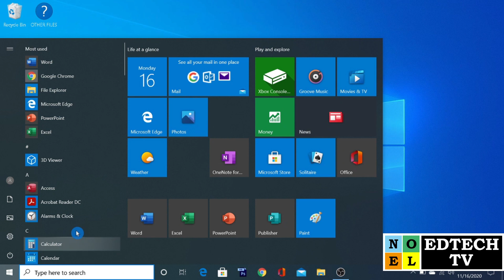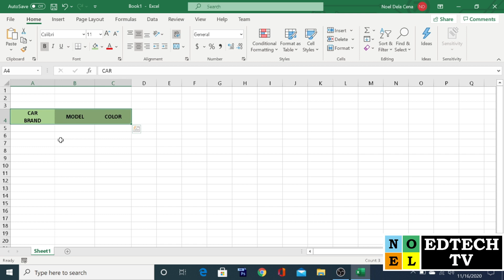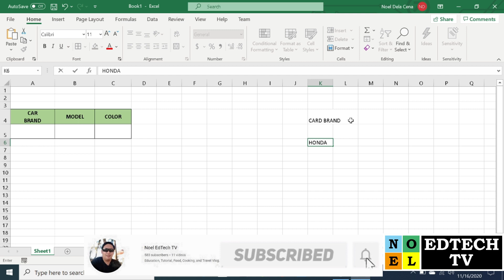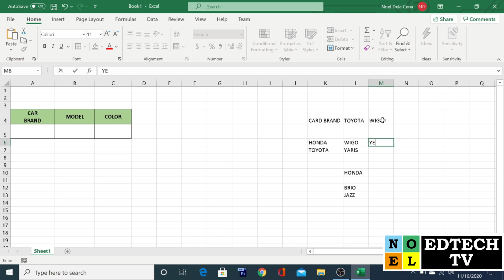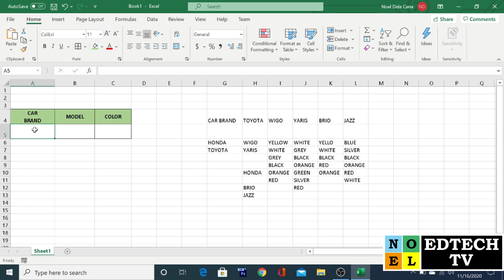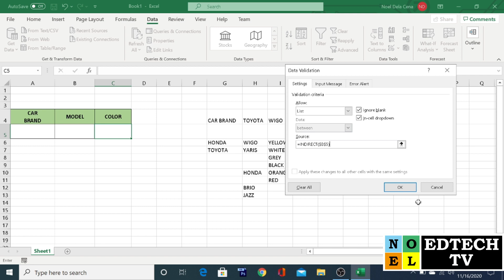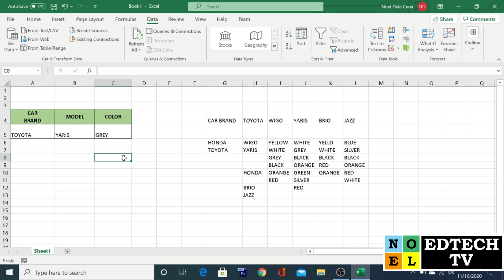HOW TO CREATE MULTIPLE DEPENDENT DROP DOWN LIST IN EXCEL.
In this video I'll share to you HOW TO CREATE MULTIPLE DEPENDENT DROP DOWN LIST IN MICROSOFT EXCEL.

I hope you like this video! and help you please share to others to help them too. Thank you and God Bless You All. Stay Safe. ❤️